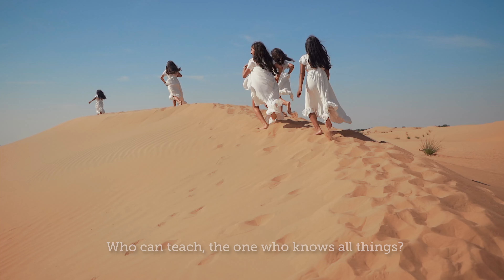BEHOLD our GOD | Christian children song | Kids song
Who has held the oceans in his hands?
Who has numbered every grain of sand?
Kings and nations tremble at his voice
All creation rises to rejoice
Behold our God, seated on his throne
Come, let us adore him
Behold our king, nothing can compare
Who has given counsel to the Lord?
Who can question any of his words?
Who can teach, the one who knows all things?
Who can fathom all his wondrous deeds?
Who has felt the nails upon his hands?
Bearing all the guilt of sinful man
God eternal, humbled to the grave
Jesus, Savior, risen now to reign